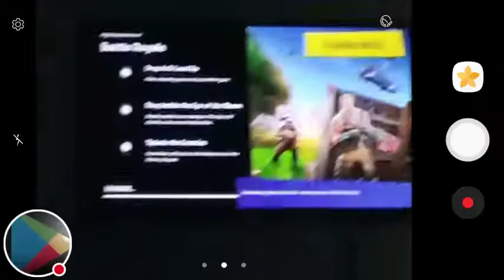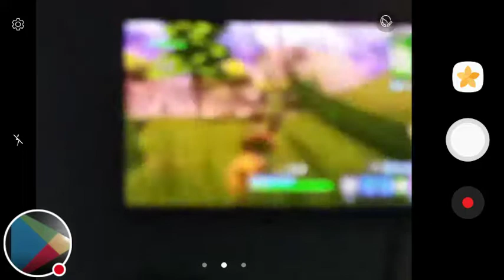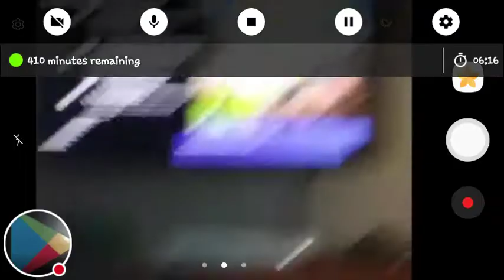Fort nite guided missile atack